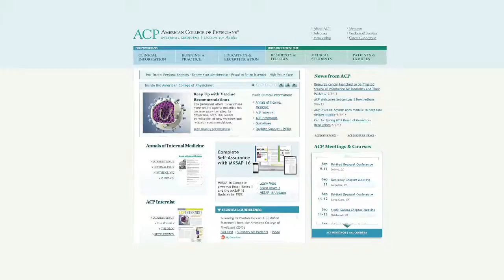Obstructive sleep apnea treatment recommendations from the American College of Physicians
People diagnosed with obstructive sleep apnea (OSA) should lose weight and use continuous positive airway pressure (CPAP) as initial therapy. The available evidence was limited on treating OSA with surgery, which is associated with serious adverse events and should not be used as initial treatment. "Management of Obstructive Sleep Apnea in Adults: A Clinical Practice Guideline from the American College of Physicians" is published in Annals of Internal Medicine.